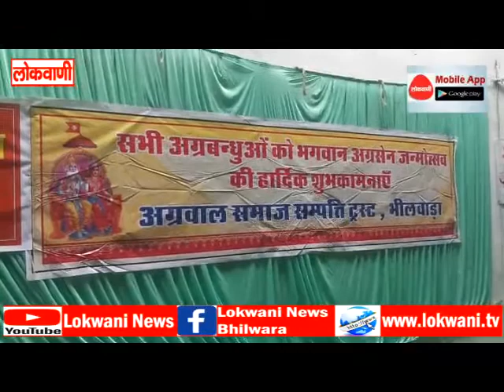श्रीं अग्रसेन जन्मोत्सव सेवा सप्ताह मे आयोजित रक्तदान शिविर मे रविवार को हुआ 56 यूनिट रक्तदान